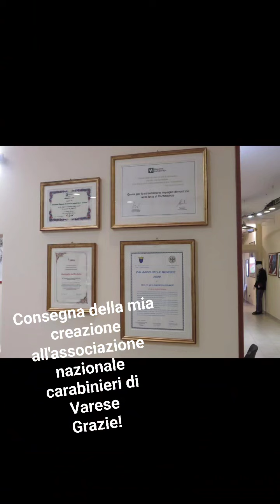consegna all'associazione nazionale carabinieri di Varese grazie mille per tutto